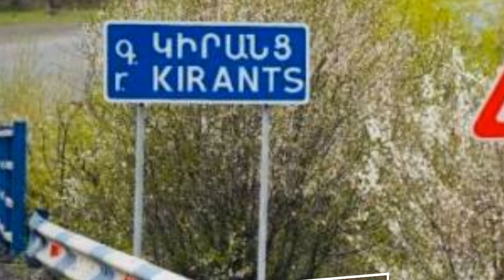Акции протеста не помешали «делимитации»: Арцахский вопрос закрывается консенсусом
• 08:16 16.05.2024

Фактически, акции протеста в Армении не помешали проведению «делимитации» в Тавуше. Вчера, как и предполагалось, состоялось заседание совместной комиссии прямо на границе, и, наконец, были названы карты, по которым проведена «граница».
Речь идет о топографической карте Генштаба ВС СССР 1976 года. Аппарат премьер-министра Армении сообщил, что «воспроизведение линии границы на этих участках завершено, согласовано, подписано, и граница на этих участках считается делимитированной».
Это действительно нонсенс в международных отношениях, но в Армении все возможно – волюнтаризм при принятии решений абсолютный.
Вчера инициаитива Айакве подала в Генпрокуратуру сообщение о преступлении в связи с волюнтаристской «делимитацией» границ Армении. Вице-премьер Мгер Григорян однажды предстанет пред судом, вопрос только в том, что к тому времени останется от Армении.
Участники акции протеста, которые в Тавуше пытались остановить процесс «делимитации», прибыли в Ереван, где тоже говорят о необходимости остановить незаконный процесс. Но основной упор был перенесен на смену власти в Армении, на заведомо бесперспективную процедуру импичмента, что не только не остановило катастрофический ход распада страны, но и подстегнуло правительство к более оперативным решениям.
В аппарате премьера сообщили даже «хорошу новость для Киранца», где пока не установлено три столба – селу, оказывается, будет возвращено около 25 гектаров сельскохозяйственных земель, которые были недоступны в последние 33 года.
Аппарат премьера не скрывает, что придется перенести дорогу, «что можно будет сделать за 2-3 месяца», и отремонтировать дорогу, ведущую от трассы Н-26 до Ачаркута и далее до Киранца, которая является альтернативой для Киранца. Правительство обещает возместить имущественный ущерб жителям, «объем не будет большим, и представители правительства уже утром начнут инвентаризацию возможных проблем и начнут обсуждение с жителями Киранца».
Правительство с радостью сообщает, что церковь Св. Богородицы в Воскепаре и дорога Воскепар-Баганис будут «полностью находиться на территории Республики Армения. Пограничники будут размещены в ближайшие 8-9 дней, а в самой чувствительной части Киранца — чуть позже, потому что там некоторые детали подлежат дополнительному уточнению.
Правительство утверждает, что осуществлено воспроизведение границы на основе Алма-Атинской декларации, и «процесс должен продолжаться в той же логике и на тех же принципах и на других участках границы».
Какие участки имеются в виду, не говорится, но явно не оккупированные армянские территории. Можно легко догадаться, что следующим будет Тигранашен-Карки, который «в полном соответствии с Алма-Атинской декларацией» тоже будет сдан. Потому что на деле все делается не по сомнительным картам и декларациям, а по преступному сговору по сдаче Баку всех стратегических точек Армении.
«Алма-Атинская декларация» нужна правительству Армении только для одной цели – чтобы полностью закрыть Арцахский вопрос. И судя по тому, что акции протеста только форсировали реализацию преступного сговора, а действующему председателю ОБСЕ в Ереване не было предъявлено требовний о Минской группе, Арцахский вопрос будет «благополучно» закрыт.

Геноцид Армян в Арцахе
Армения
Арцах
Карабах
 Karabakh
Азербайджан
Срочные новости

Экстренные новости
Новости дня
Վերջին լուրեր
Յութուբ լուրեր
Շտապ